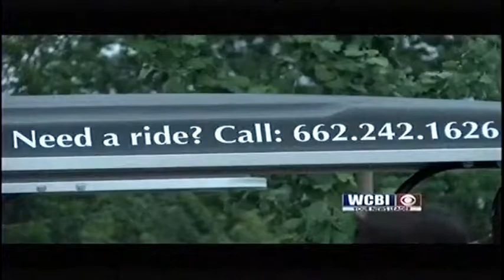Cowbell Carts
Two Mississippi state students